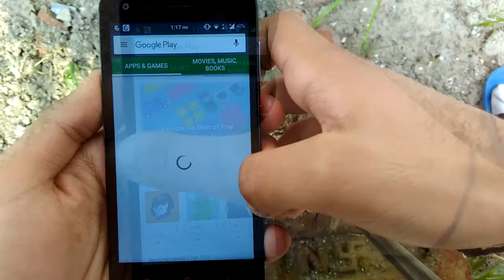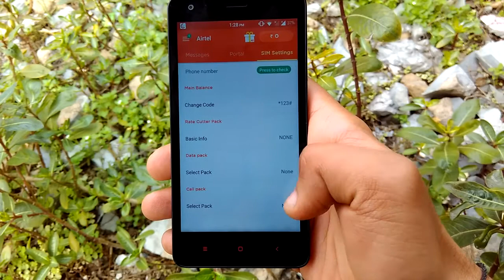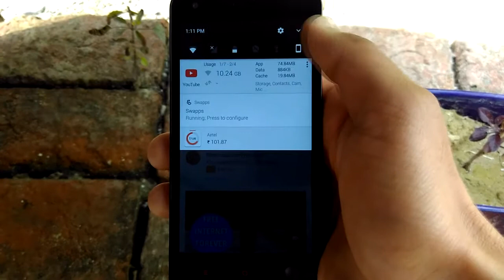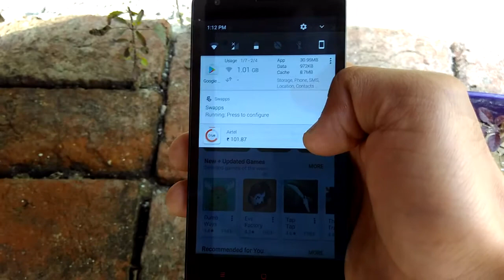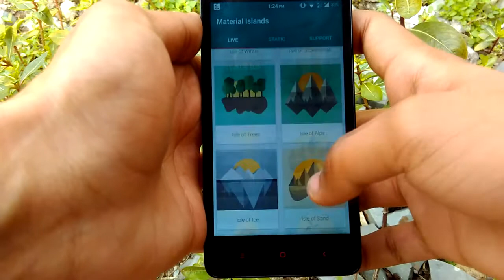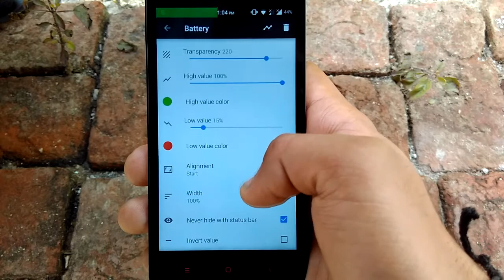[HINDI] - BEST 5 ANDROID (Must Have) apps....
APPS USED -